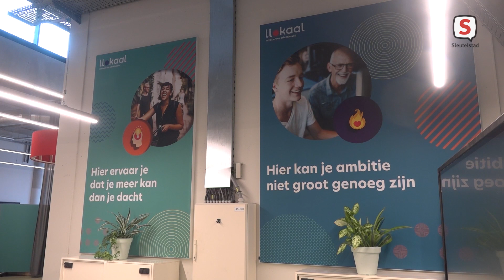Bedrijfsscan mboRijnland helpt Huschka (4 juli 2023)